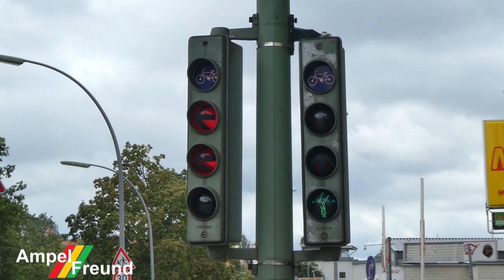2 Siemens Bicycle Traffic lights Ø100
All my pictures on Flickr: Ampelfreund